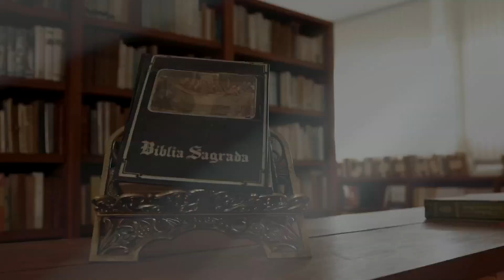Entoai Salmos | Salmo 147 - 07/03/18